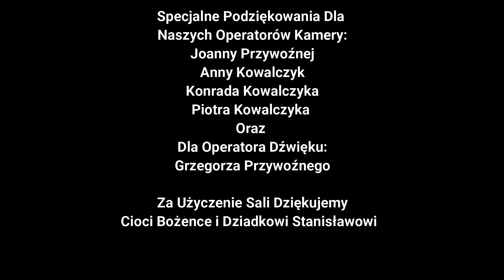Gimme gimme prezentacja konkursowa teledysk ASM